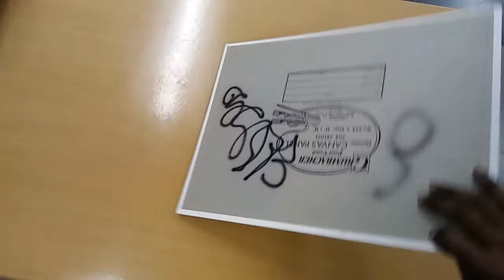Teacher appreciation week: student trying to make me cry 😭😭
Teacher appreciation week. One of my former student delivered an handmade gift to me. It was very cool and heart warming. Hopefully you guys enjoy this short video.